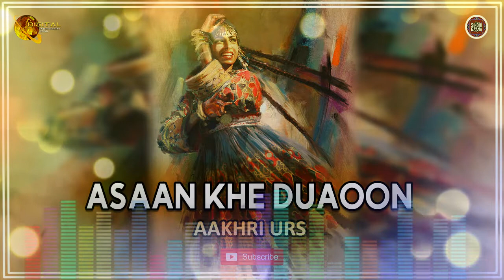Asaan Khe Duaoon | Aakhri Urs | Sindhi Song | Sindhi Gaana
Asaan Khe Duaoon, 3 June 2021.

Track           : Asaan Khe Duaoon
Singer         : Aakhri Urs
Production : DEW
Channel      : Sindhi Gaana